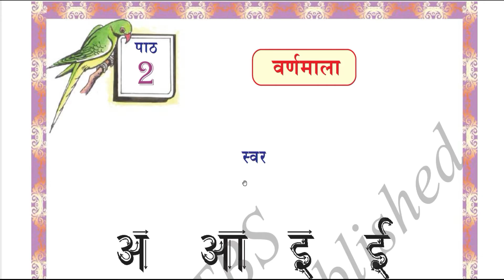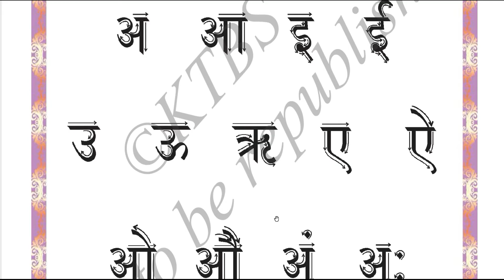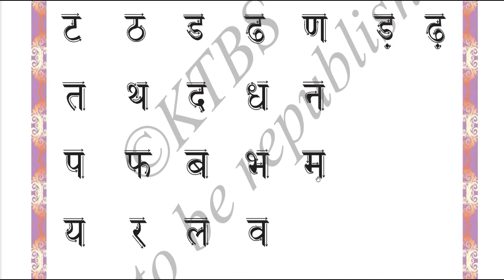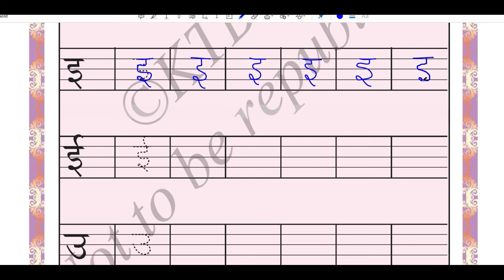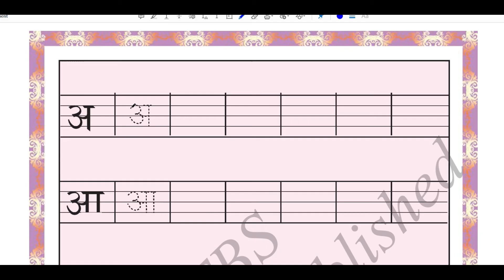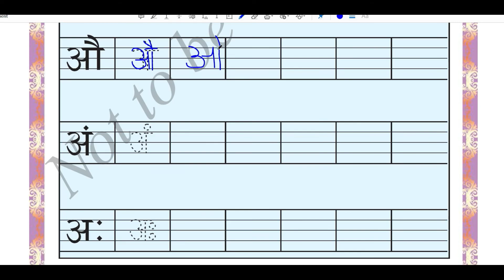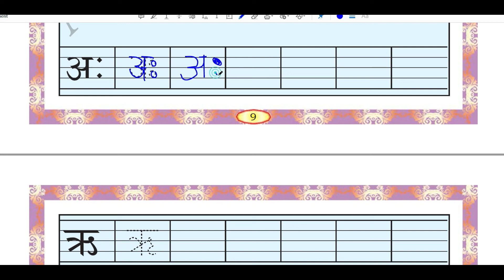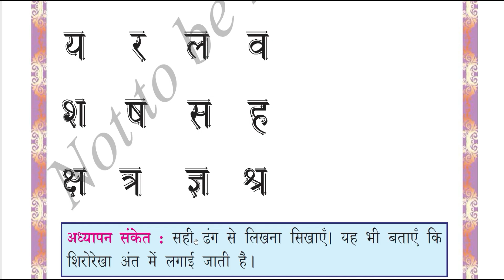वर्णमाला । Varnamala | 6th standard Hindi vallari | lesson 2